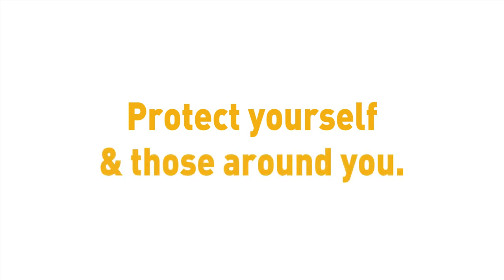Atomy-菲律賓艾多美-Atomy Colorfood維生素C -Atomy Color Food Vitamin C